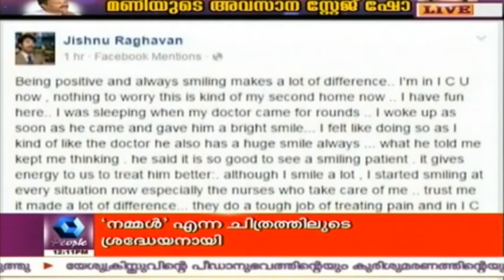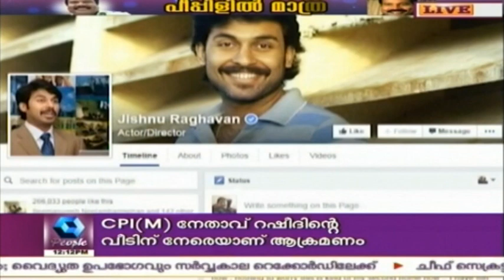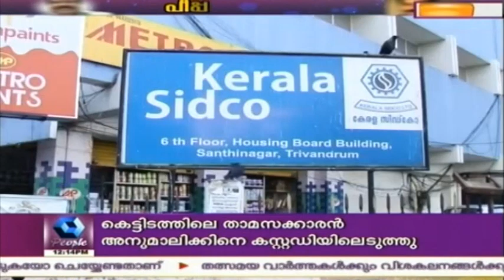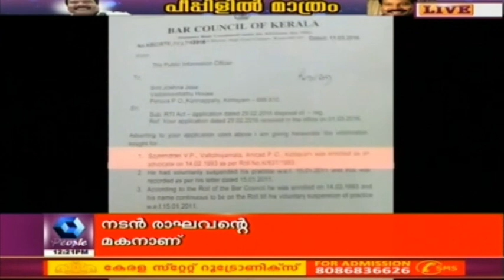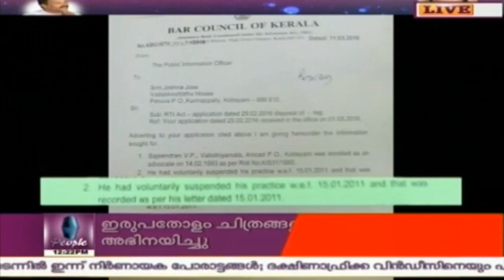News @ 12 Noon | 25th March 2016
olitics, culture, films, music- you name it, everything is here right at the 'News @12AM' being aired in Kairali People TV.